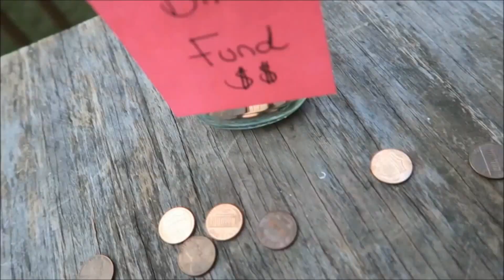Summer Expectations vs Reality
Let me know if you can relate to any of these realites,because I defiently can :)

If you see this, comment '' donut''

I worked with hydro-lock on this video,everything else I bought myself and all opinions are my own.